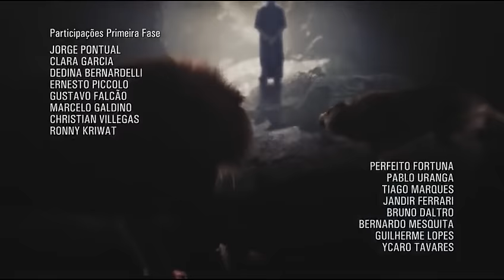Lazaro y el rico 31 parte